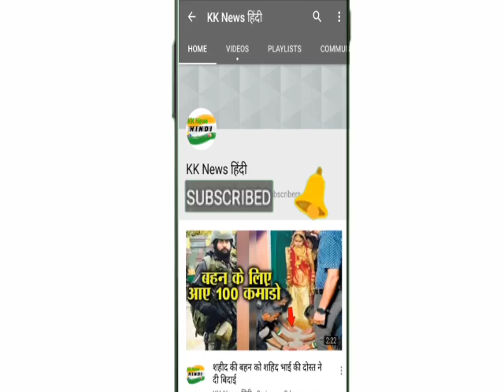मुख्यमंत्री के बेटे से शादी करके खुश है यह अभिनेत्री, पति के खातिर छोड़ चुकी है काम करना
बॉलीवुड इंडस्ट्री में कई ऐसे ही खूबसूरत अभिनेत्रियां हैं जिन्होंने अपनी एक्टिंग से लोगों को दीवाना बनाया, लेकिन खुद की शादी हो जाने के बाद उन्होंने सफल फिल्मी करियर को अलविदा कह दिया और आजकल वह अपनी शादीशुदा जिंदगी में ही व्यस्त है एक ऐसी अभिनेत्री है जेनेलिया डिसूजा । जिसने अपनी क्यूटनेस और मासूमियत के जलवे बिखेर कर हर किसी को अपना फैन बना लिया, लेकिन आज वह फिल्मों में नजर नहीं आती है । जेनेलिया ने साल 2003 में आई फिल्म 'तुझे मेरी कसम' से बॉलीवुड में कदम रखा था । इसके बाद कई बड़ी-बड़ी फिल्मों में काम किया ।

मुख्यमंत्री के बेटे से शादी करके काफी खुश है यह अभिनेत्री

आप सभी को पता ही होगा कि जेनेलिया डिसूजा ने बॉलीवुड के कॉमेडियन एक्टर रितेश देशमुख से शादी की थी । इन दोनों की लव स्टोरी भी काफी फिल्मी है । बता दें कि रितेश देशमुख महाराष्ट्र के मुख्यमंत्री रह चुके विलास देशमुख के बैठे हैं । आपको बता दें कि इन दोनों के लव स्टोरी की शुरुआत पहली ही फिल्म से हुई थी। दोनों की मुलाकात हैदराबाद एयरपोर्ट पर हुई थी तब रितेश देशमुख के पापा महाराष्ट्र के मुख्यमंत्री थे, लेकिन शुरुआती दिनों में जेनेलिया ने रितेश देशमुख को इग्नोर किया लेकिन धीरे-धीरे इन दोनों के बीच नज़दीकियां बढ़ती गई और दोस्ती हुई बाद में दोस्ती प्यार में तब्दील हो गई और आज यह जोड़ी बॉलीवुड की सबसे क्यूट कपल मानी जाती है ।

पति के खातिर छोड़ चुकी है काम करना

आम लड़की हो या अभिनेत्री जब भी इनकी शादी हो जाती है तब जिम्मेदारियां बढ़ जाती है और ऐसा ही जेनेलिया डिसूजा के साथ भी हुआ । शादी हो जाने के बाद वह पर्सनल लाइफ में कुछ ज्यादा ही व्यस्त हो गई और उन्होंने अपने पति रितेश देशमुख के खातिर फिल्मी करियर को अलविदा कह दिया । ज्यादातर टाइम वह अपने बच्चों के साथ ही स्पेंड करती है और आए दिन अपने पति के साथ घूमते फिरते हुए भी नजर आती रहती है । आजकल फिर से जेनेलिया लाइमलाइट में आने लगी है और हो सकता है कि जल्द ही फिल्मों में भी नजर आए ।

जेनेलिया डिसूजा ने एक से बढ़कर एक फिल्मों में काम किया हुआ है जिनमें जाने तू या जाने ना, फोर्स, चांस पे डांस, तेरे नाल लव हो गया और जय हो जैसे कई बॉलीवुड की सुपरहिट फिल्मों में काम किया हुआ है इसके अलावा वह साउथ की कई फिल्मों में भी नजर आ चुकी है यह जोड़ी बॉलीवुड की सबसे परफेक्ट कपल लगती है ।